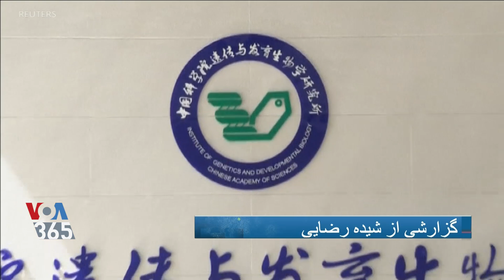کشفی جدید در سیستم ایمنی گیاهان که نیاز به آفت‌کش را کاهش می‌دهد